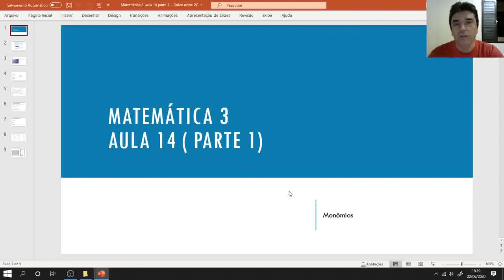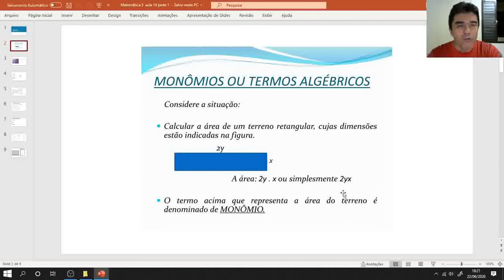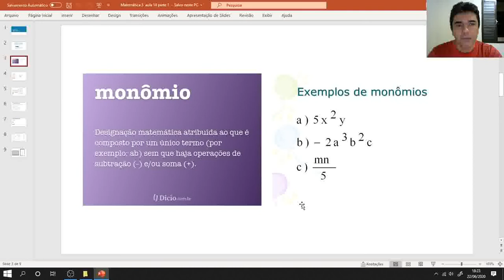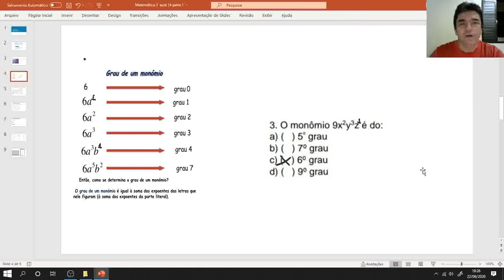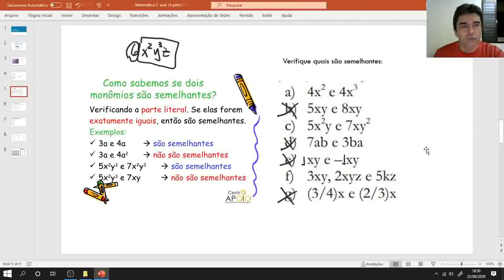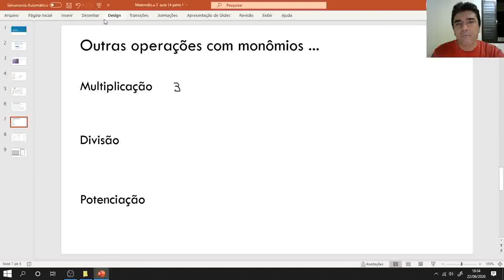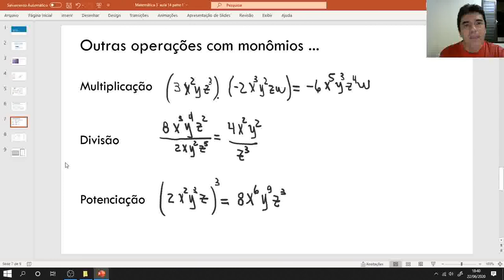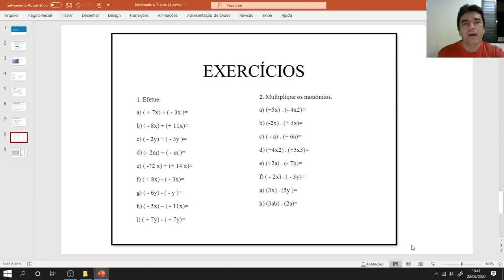Liceu Amparo Matemática 3 Aula 14 parte 1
Monômios